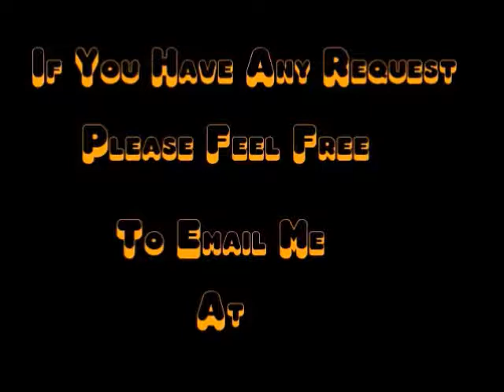Streets of Rage Review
My review on Streets of Rage